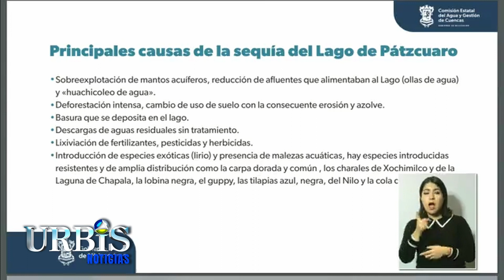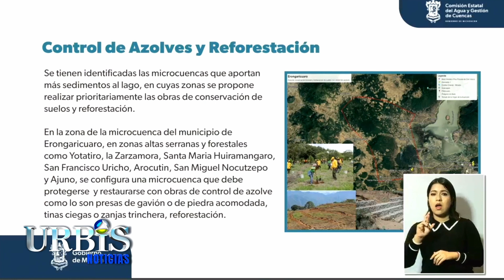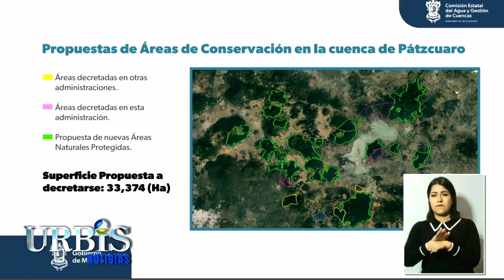Se tiran de guamazos brigadistas del Verde y el PRI en Morelia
Hoy en UrbisTV Noticias 17 de abril de 2024
1.- Se tiran de guamazos brigadistas del Verde y el PRI en Morelia
2.- Llama Bedolla a la civilidad y paz, en campañas políticas
3.- Van por más de 33 mil hectáreas del lago de Pátzcuaro, para decretarlas como Áreas Naturales Protegidas
4.- Menores de Casa Hogar no se fugaron; no están recluidas: Bedolla